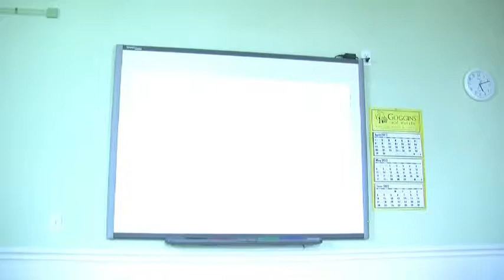Conservation Commission 5/24/12